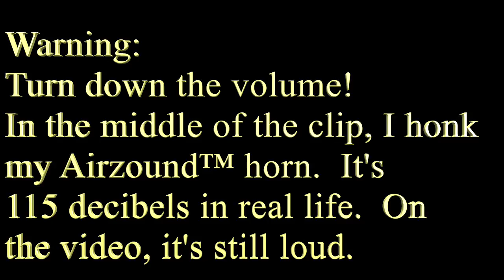Old Scholls Ferry and Scholls Ferry Stop Sign Runner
Driver runs a stop sign, western intersection of Old Scholls Ferry and Scholls Ferry, 1/18/2018 about 8:30 PM.  Too much glare and rain mist to get a license plate.